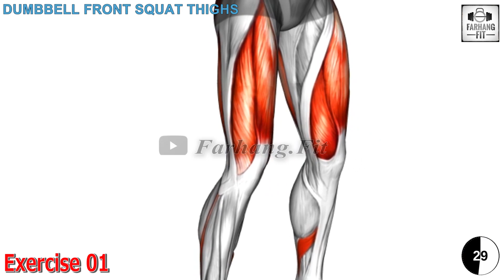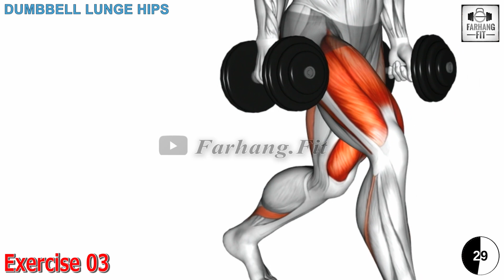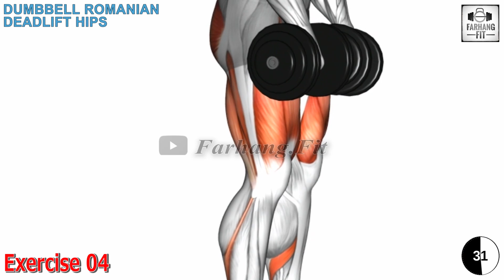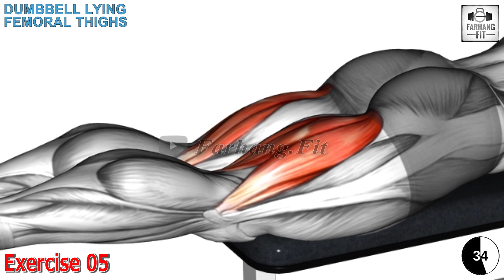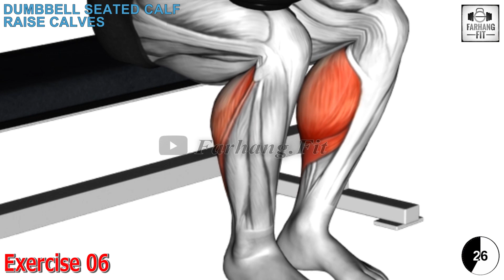Super Leg Workout With Dumbbells Complete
1
glute bridges, leg day workouts at the gym, tom.platz leg workout, chloe ting leg workout, dorian yates leg workout, beginner leg workout male, best hamstring exercises, workout barbie, leg warmers, tricep dips, apa itu leg day workout, workout bench with leg extension,